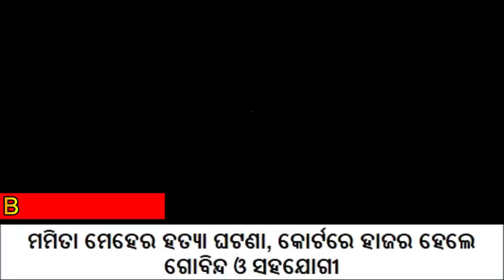Morning News Headlines || Wednesday News in Odia || Dibya sankar Mishra || Mamita Meher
odia vidyalaya
odia bidyalaya